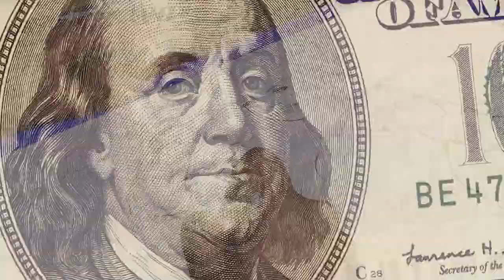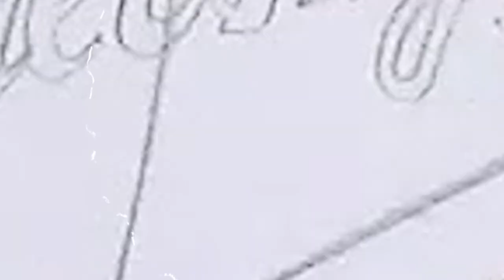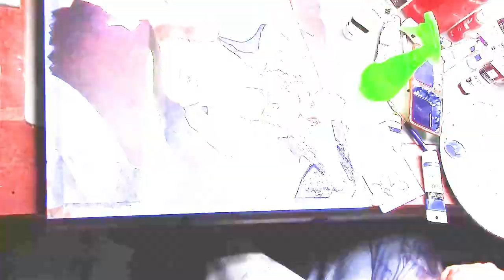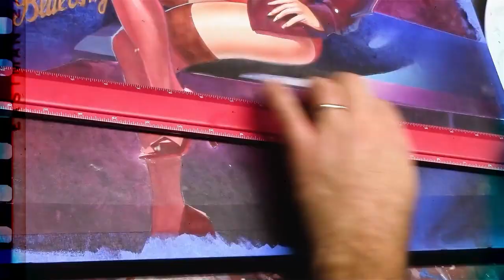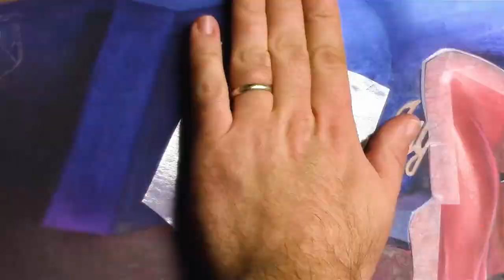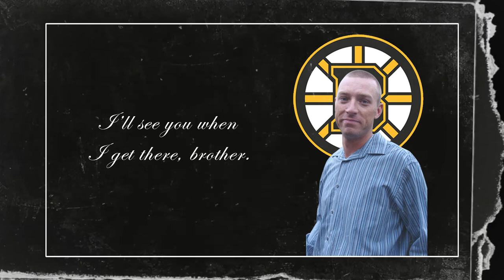𝐓𝐢𝐦𝐞𝐥𝐚𝐩𝐬𝐞 𝐏𝐚𝐢𝐧𝐭 𝐓𝐮𝐭𝐨𝐫𝐢𝐚𝐥 - 𝐀𝐜𝐫𝐲𝐥𝐢𝐜 𝐖𝐚𝐬𝐡 𝐏𝐢𝐧𝐮𝐩 𝐈𝐥𝐥𝐮𝐬𝐭𝐫𝐚𝐭𝐢𝐨𝐧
The original footage for this acrylic paint wash pin up illustration (time lapse style music video - 5x speed) was recorded in 2016 and feared lost forever due to a hard drive catastrophe ☠. Through a minor miracle, I was able to recover it recently, and decided this video is long over due. Watch me take this from start to finish. Over 12 hours of footage reduced to 10 minutes for your viewing pleasure. Have questions? @t.m.rhyno

Tools Used:
Painting Support - Crescent Hot Press Illustration Board No.115
Brushes - CHEAP ONES. Gold or White Taklon are my jam
Pencils - Various kinds, artist grade pencils 6H - 6B. Any brand should do
Paints - Liquitex, Golden, and cheap craft paint. All of it works the same way
Tape - Scotch Magic™ for airbrush, Lowe's painter's tape is the blue stuff
Erasers - Eraser Stick, kneaded eraser, standard white vinyl
Fixative - Krylon workable spray fixative (I'm brand loyal about this one)
Colored Pencils - Prismacolor although Caran D'ache makes good ones too
Airbrush - Iwata HP-C (circa 1997), If you take care of them, they last.
Compressor - Silentaire Super Silent 20A (also circa 1997), samesies.
Frisket - It's expensive which is why I advocate to be frugal with it.